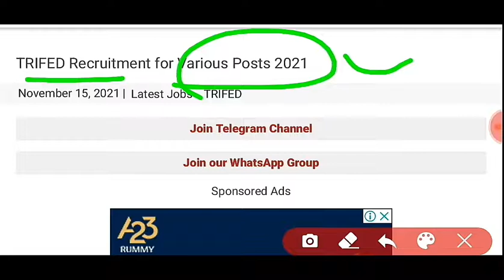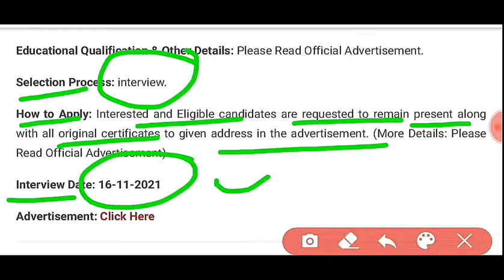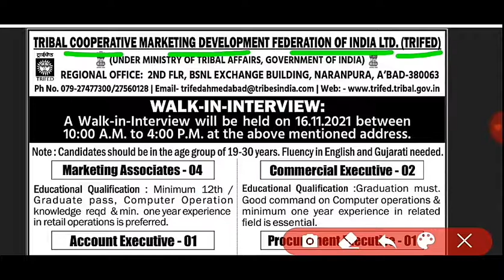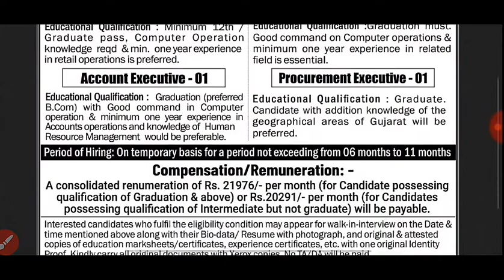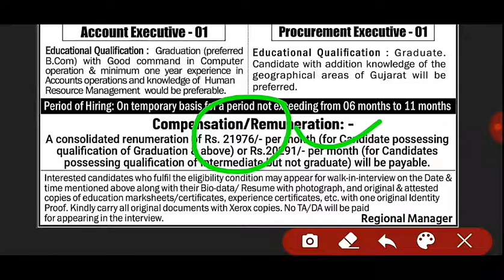TRIFED Recruitment for Various Posts 2021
1) Trifed ની ભરતી નું ફોર્મ કેવી રીતે ભરવું
2) Trifed ની ભરતી કેટલી જગ્યાઓ પર ભરતી છે
3) Trifed ની ભરતી કેટલી ફી ભરવાની રહેશે
4) Trifed ની ભરતી કેટલી લાયકાત રહેશે
5) Trifed ની ભરતી form ભરવાની છેલ્લી તારીખ કઈ છે
6) Trifed ની ભરતી માં કેટલી ઉંમર મર્યાદા રહેશે
7) Trifed ની ભરતી માં પગાર ધોરણ કેટલું રહેશે